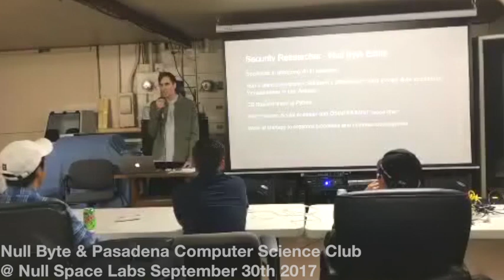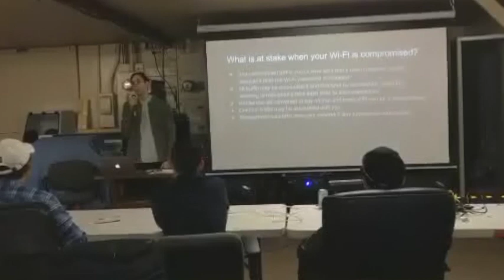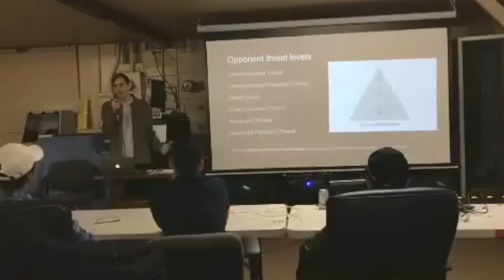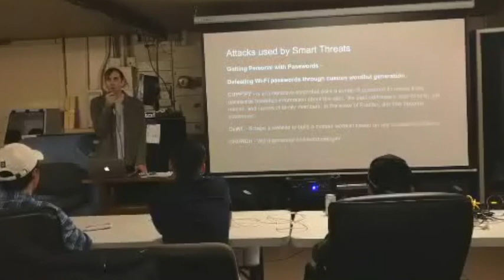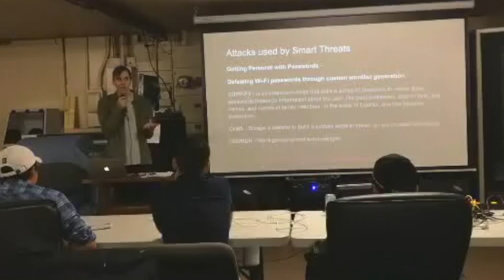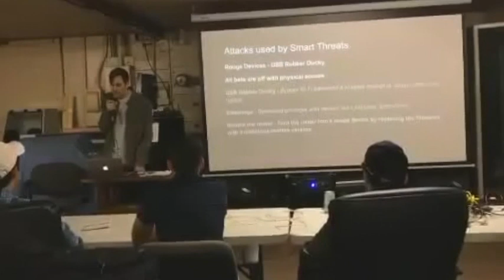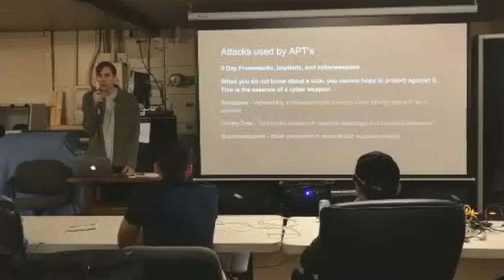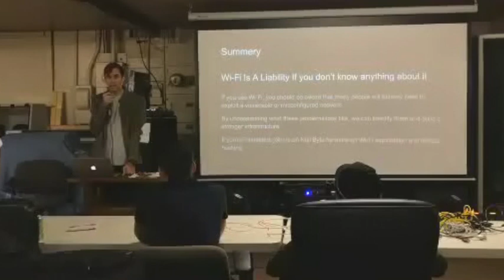Wi-Fi Hacking - Who Hacks Wi-Fi, & What Tools Do They Use?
Use of Wi-Fi is incredibly widespread in 2017. In the city of Los Angeles alone, there are hundreds of thousands of wireless networks, many of which touch critical infrastructure. Kody Kinzie is a CS student researching Wi-Fi security, and the tactics people use to hack it. He explains the tactics currently used to break or bypass the technology that makes Wi-Fi secure, and the motivations behind groups who hack Wi-Fi in 2017.